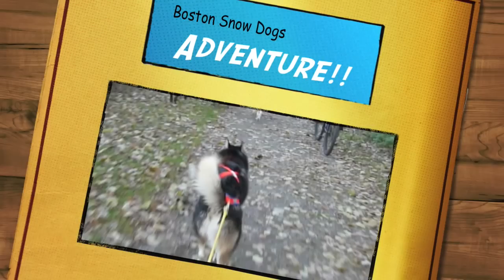Millennium Park Fun Run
THIS IS AN ADULT/DOG VOLUNTARY RECREATIONAL URBAN SPORTSMANSHIP THAT IS NON PROFIT & DRAMA FREE

Some Footages were Shot hand held with a GoPro HERO® Helmet camera.
MOUNTAIN RIDGE
C@LL - 866 DOG BOOT - for HARNESSES & EQUIPMENT GEAR

MaineMade Dog Sleds

Thank U. Very Mush!